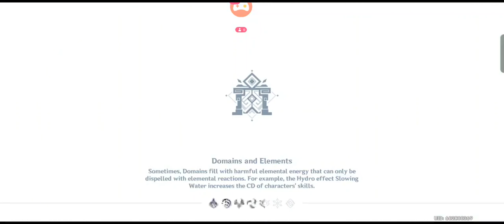[GENSHIN IMPACT 3.5] POKEMON SUMERU TD